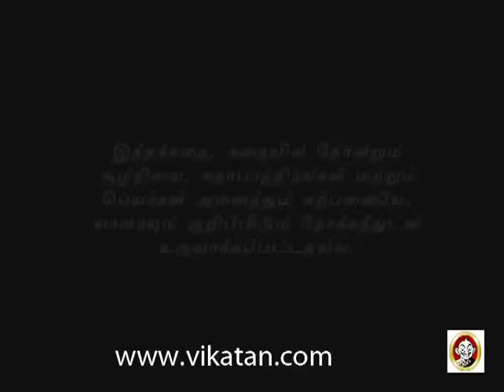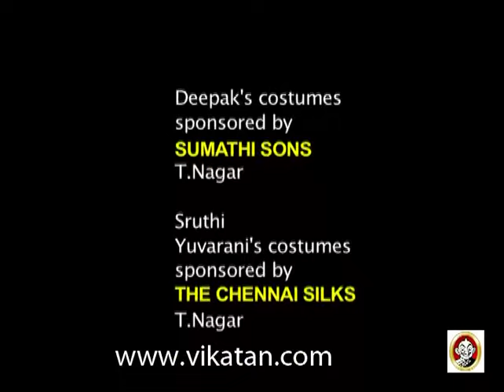Thendral Episode 601, 17/04/12